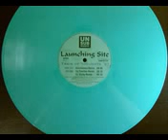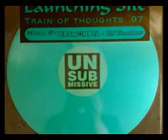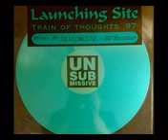Train Of Thoughts (DJ Micky Remix)Launching-Site97